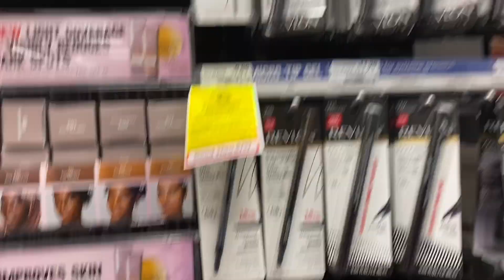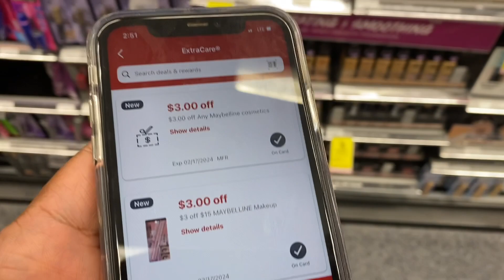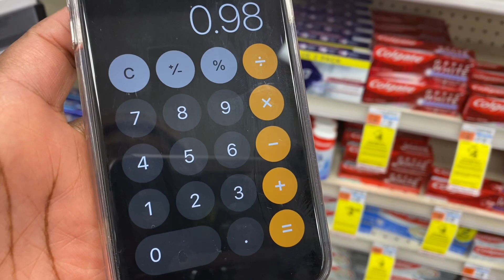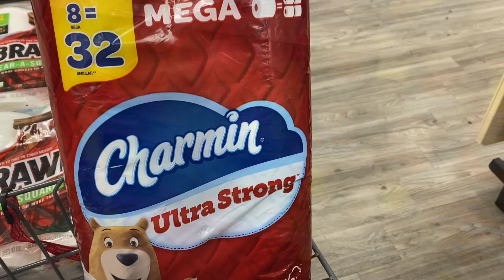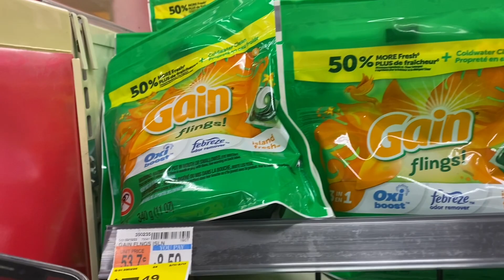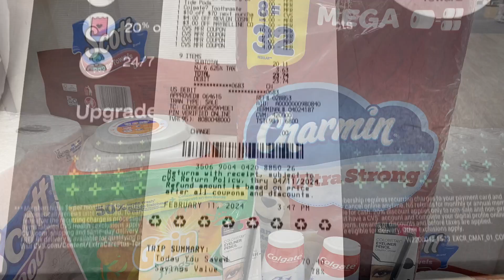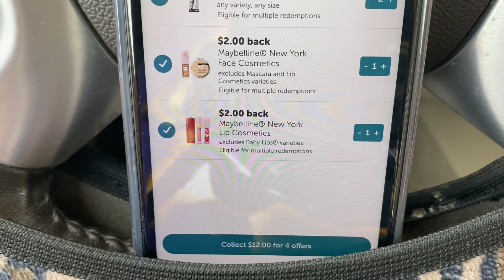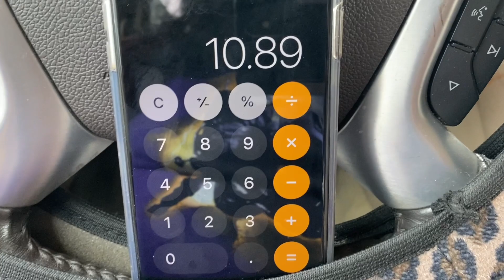CVS DigitalBreakdown couponing extremecouponing 2/11~2/17 momthahustler free makeup ibotta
🤑 C🅰️SH 🅰️🅿️🅿️ : 💲kindness37